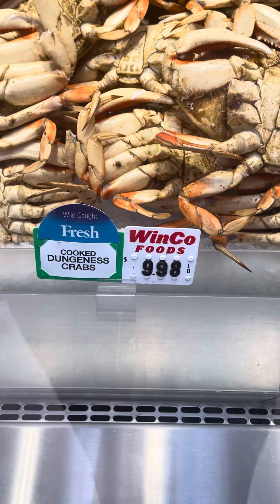Seafood 🦞 اغلي انواع السيفود